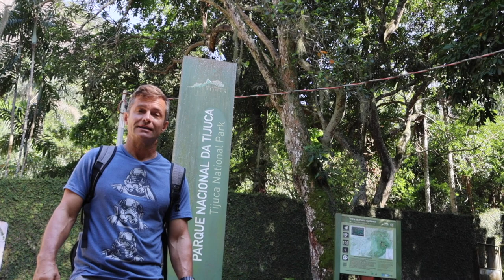Hike to the trail Garganta do Céu ( heaveans throat )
In this episode you will get to know the Garganta do Céu Hike , an awesome trail In the city Rio de Janeiro , BRAZIL. When you get to the summit you will understand why has this name. Hosted by Claudio Heinrich , brazilian actor and brazilian jiu jitu instructor